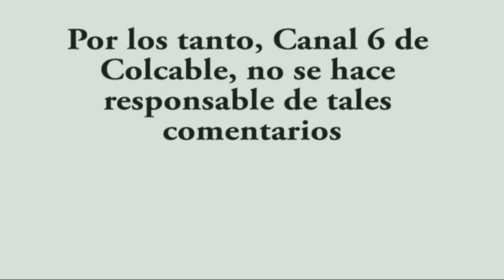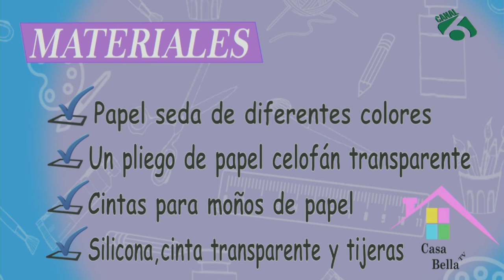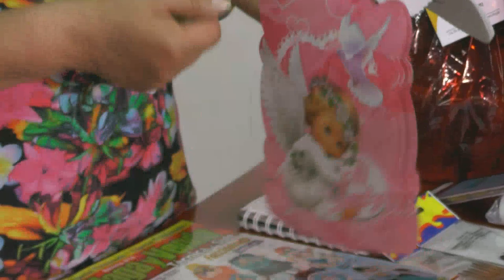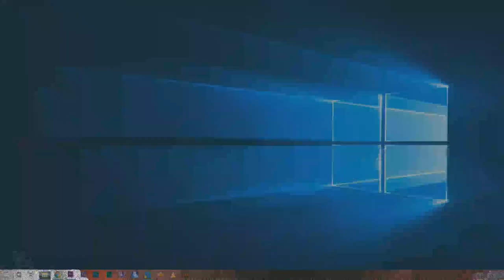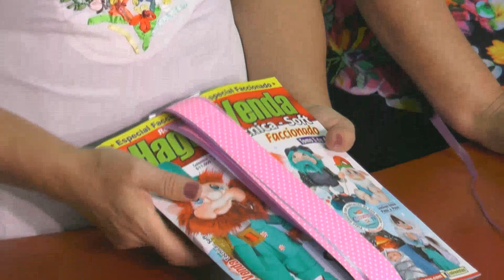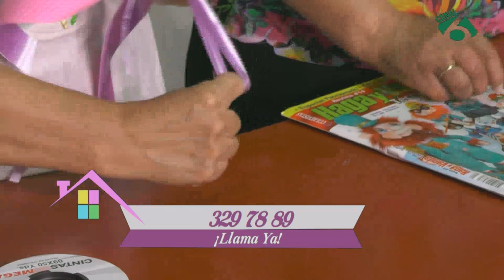Flores en cinta - Casa Bella TV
En CasaBellaTv puedes aprender diferentes técnicas de manualidades de la mano de los mejores talleristas, en esta ocasión nos acompañó María Zully Idrobo Diago de la Academia de Artes Zully quién compartió el paso a paso de una hermosas flores hechas en cinta.
 Si tienes alguna duda acerca de este proyecto comunícate al: 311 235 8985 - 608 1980.